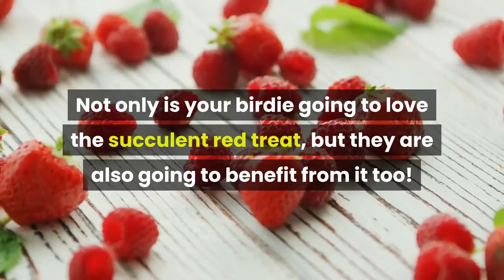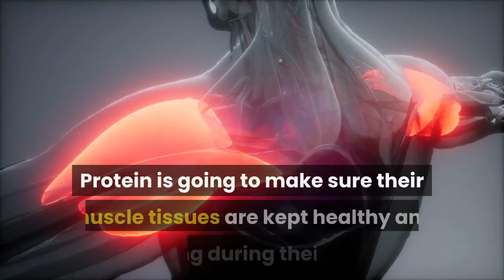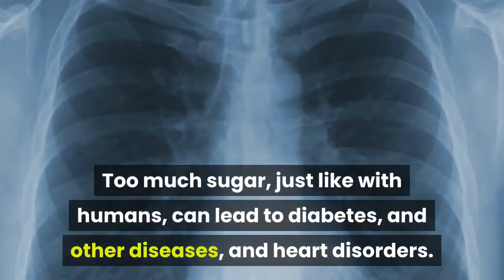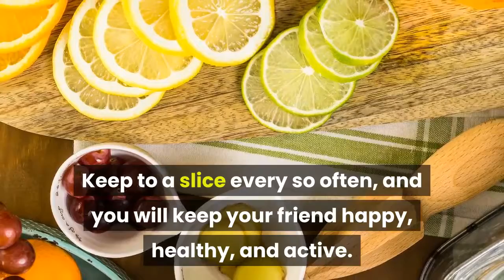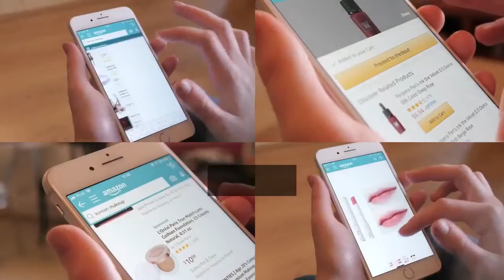can African greys eat pomegranate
In this video, not only will you find out if your grey can eat pomegranate, but you will also learn about its health benefits and what folate can do.